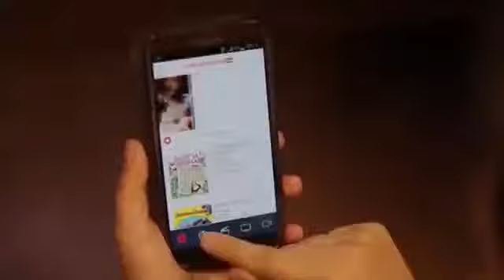Turksat 6A Test süreci başladı - Ajanstürk TV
Ulaştırma, Denizcilik ve Haberleşme Bakanı Arslan "Türkiye'nin ilk yerli ve milli uydusu TÜRKSAT 6A'da yüzde 47 mertebesinde ilerleme sağlanmış durumda. Yaklaşık bir hafta-10 gün içinde uydumuz nihai işlemleri tamamlanarak, test aşamasına getirilmiş olacak. Mayıs ayı ortalarında da birçok teste tabi tutulacak uydunun test süreci başlayacak" dedi.